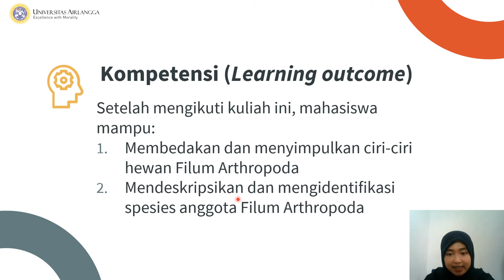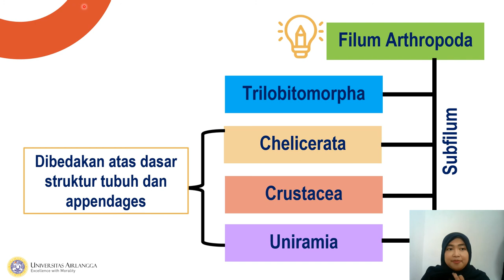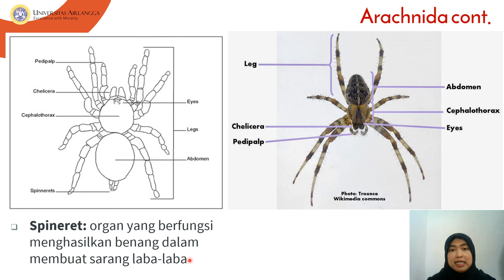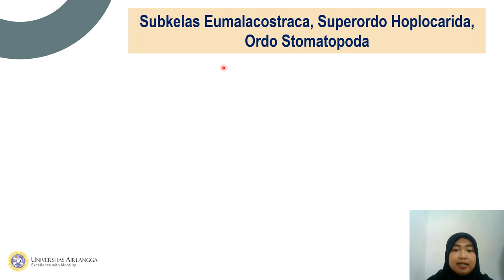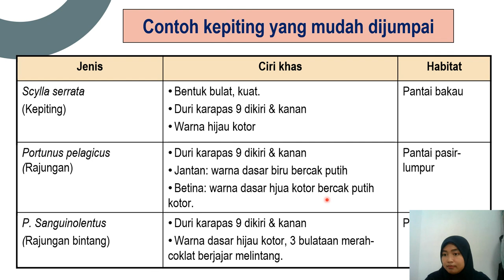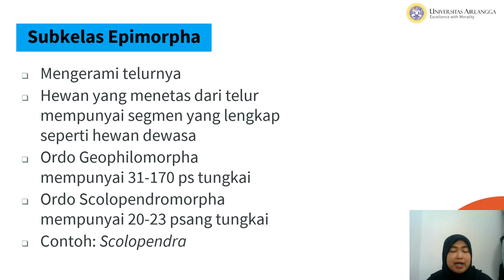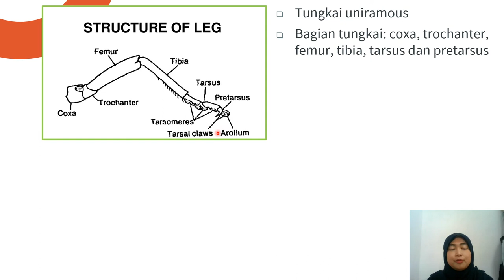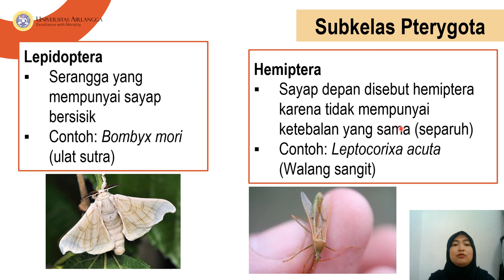Filum Arthropoda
Filim Arthropoda adalah salah satu topik dalam kuliah Taksonomi Hewan yang diselenggarakan Program Studi S1 Biologi, Departemen Biologi, Fakultas Sains dan Teknologi, Universitas Airlangga